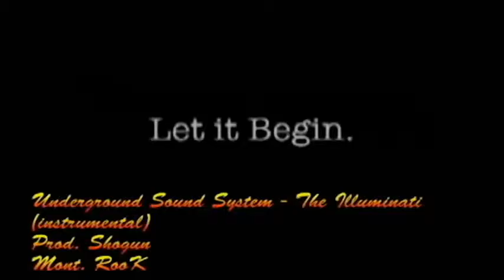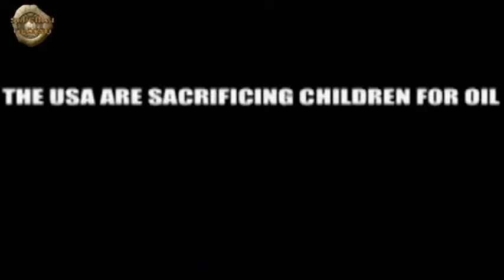[2011] The Illuminati (Masons) - Who are they (Retrospection)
Nothing more Nothing less Everything above

Nic dodać nic ująć wszystko powyżej...

Nie ma drugich szans, są tylko inne. Jakąkolwiek podejmiesz decyzję, życie zawsze będzie inne niż wtedy, gdybyś podjął inną.

RooK & eSHaO Arts